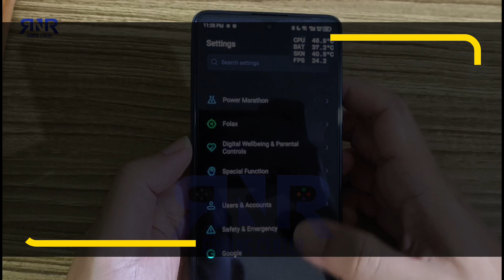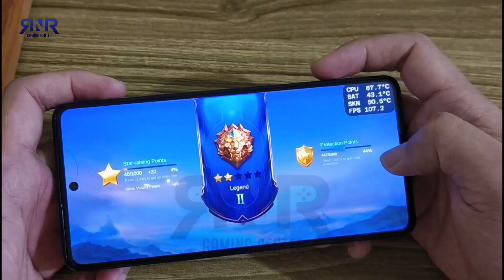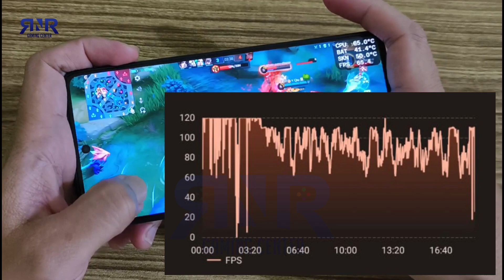Test Mobile Legends di Infinix GT 10 Pro - Siksa ML 120fps, Mediatek 8050, Ultra Graphics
Test Mobile Legends Infinix GT 10 Pro 120fps | Mediatek 8050, Ultra Graphics